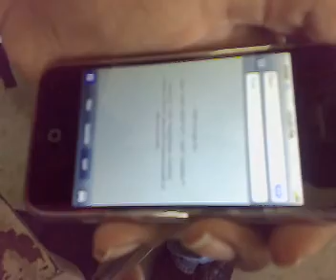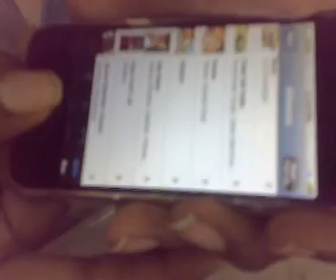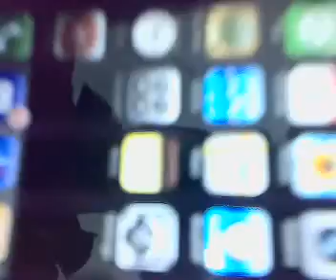Sethu with Iphone - II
this is the second part of that video